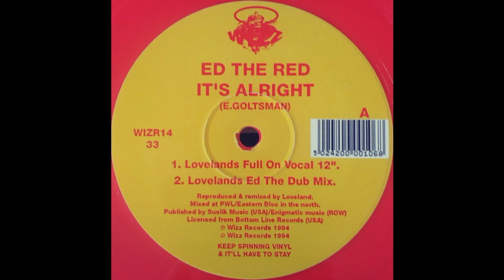Ed The Red ‎– It's Alright (Lovelands Ed The Dub Mix)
Wizz Records ‎– WIZZ R 14 UK 1994